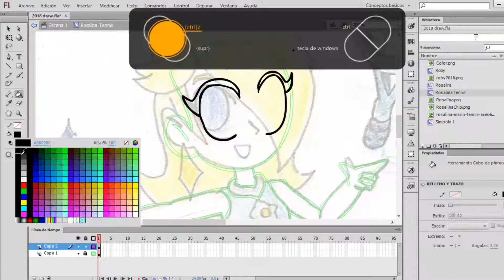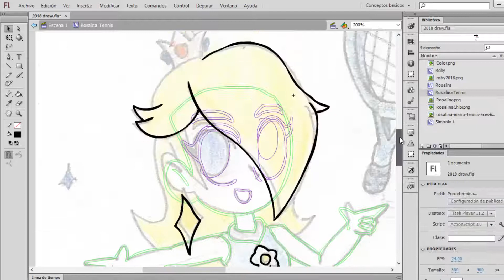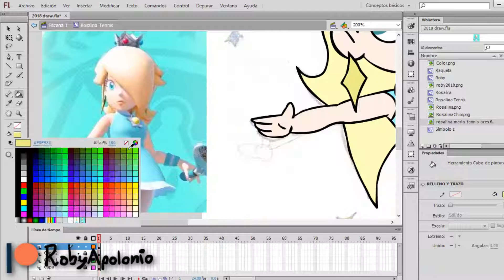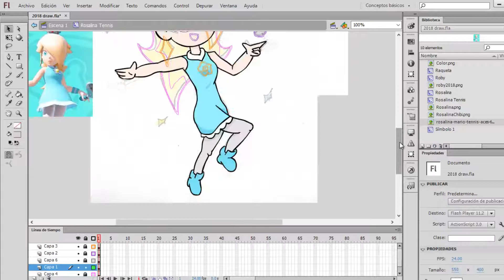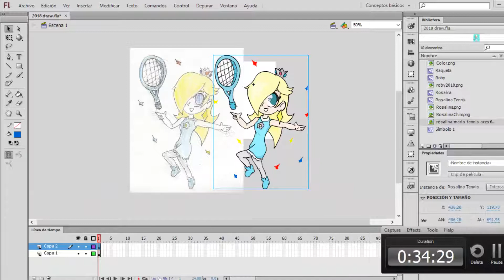SpeedArt Rosalina Tennis